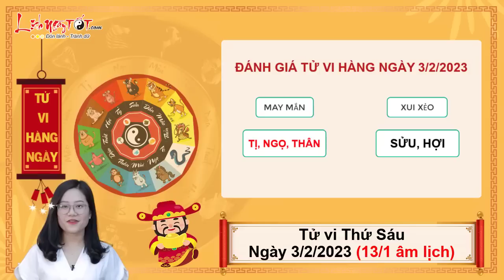Xem tử vi hàng ngày - Tử vi Thứ 6 ngày 3 tháng 2 năm 2023 của 12 con giáp AI TIỀN CHẢY VỀ TÚI ẦM ẦM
Cùng Lịch Ngày Tốt xem tử vi hàng ngày 3/2/2023 để biết được con giáp nào tiền chảy về túi ầm ầm trong ngày thứ 6 này ngay tại đây.

Mục lục:
0:00 Tổng quan tử vi thứ 6 ngày 3/2/2023
1:24 Tử vi hàng ngày Tuổi Tý
2:45 Tử vi hôm nay Tuổi Sửu
4:07 Tuổi Dần
5:30 Tử vi hàng ngày Tuổi Mão
6:57 Tuổi Thìn
8:20 Tử vi thứ 6 Tuổi Tị
9:40 Tuổi Ngọ
10:55 Tử vi hàng ngày Tuổi Mùi
12:14 Tuổi Thân
13:30 Tuổi Dậu
14:53 Tuổi Tuất
16:16 Tuổi Hợi
17:39 Đánh giá tử vi hàng ngày 3/2/2023 của 12 con giáp

Xem tử vi hàng ngày, Thực Thần trợ mệnh, người tuổi Dần có thể tìm được một vài mối đầu tư triển vọng trong ngày hôm nay, tuy nhiên bạn cần suy nghĩ kĩ càng trước khi đưa ra quyết định, không cần quá vội vàng.

Người làm nghề tự do cũng sẽ thu được một khoản thù lao kha khá. Bạn đã làm hết sức mình để làm hài lòng đối tác, vì thế mà công sức của bạn đã được đánh giá rất cao. Bạn đang ngày càng khẳng định được vị thế của mình.

Mộc khắc Thổ, người độc thân hi vọng mình có thể tìm được một người yêu hoàn hảo. Tuy nhiên, giấc mơ mãi chỉ là giấc mơ thôi, bạn nên bớt mơ mộng và nhìn thẳng vào thực tế. Hãy cho những người chân thành với mình cơ hội.

Xem thêm nội dung Xem tuổi xông đất xông nhà năm 2023 của 12 con giáp tại đây